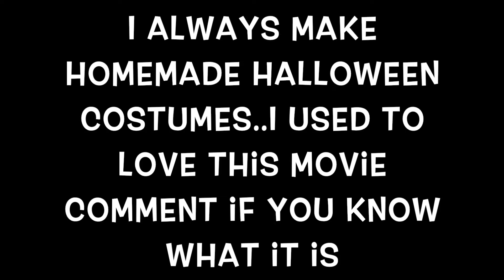Made My 10 y/o Daughter Invisible for Halloween her Best Costume Ever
Made My 10 y/o Daughter Invisible for Halloween she got noticed.  We went trick or Treating at the mall .
I shot this video with a Pentax-A 1.2/50mm manual focus lens on a Sony A7II